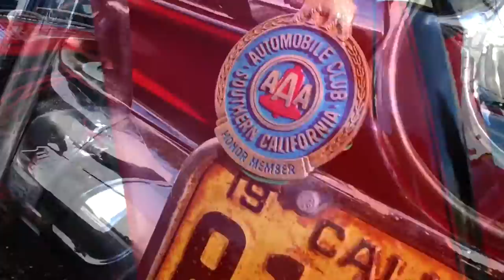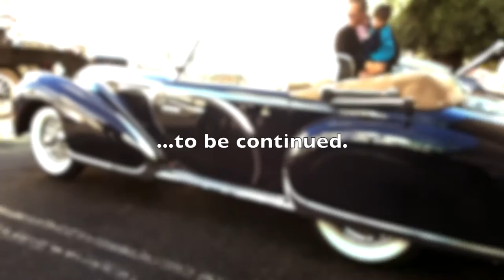RARE 1917 STANLEY STEAMER AT THE MULLINS MUSEUM!! - FIREBALL MALIBU VLOG 548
RARE 1917 STANLEYSTEAMER AT THE MULLINS MUSEUM!! - FIREBALL MALIBU VLOG 548 - Fireball and Ken head to the Mullin Museum for CARS & CARRIAGES, spot this 100-year-old STANLEY STEAMER that still runs! Also, great interview with Maureen Magnuson.

1917 STANLEY STEAMER History... Twins Francis E. Stanley (1849–1918) and Freelan O. Stanley (1849–1940) founded the company after selling their photographic dry plate business to Eastman Kodak. They produced their first car in 1897. During 1898 and 1899, they produced and sold over 200 cars, more than any other U.S. maker.[1] In 1899, Freelan and his wife Flora drove one of their cars to the top of Mount Washington in New Hampshire,[2] the highest peak in the northeastern United States. The ascent took more than two hours and was notable as being the first time a car had climbed the 7.6 miles (12.2 km) long Mount Washington Carriage Road; the descent was accomplished by putting the engine in low gear and braking extensively. [2] The twins later sold the rights to this early design to Locomobile, and in 1902 they formed the Stanley Motor Carriage Company.

Early Stanley cars had light wooden bodies mounted on tubular steel frames by means of full-elliptic springs. Steam was generated in a vertical fire-tube boiler, mounted beneath the seat, with a vaporizing gasoline (later, kerosene) burner underneath. The boiler was reinforced by several layers of piano wire wound around it, which gave it a strong, yet relatively light-weight, shell. In early models, the vertical fire-tubes were made of copper, and were expanded into holes in the upper and lower crown sheets.[3] In later models, the installation of a condenser caused oil-fouling of the expansion joints, and welded steel fire-tubes were used instead.

The engine had two double-acting cylinders side-by-side, equipped with slide-valves, and was of the simple-expansion type. Drive was transmitted directly from the engine crankshaft to a rear-mounted differential by means of a chain. Locomobiles were often modified by their owners, who added third-party accessories, e.g. improved lubricators, condensers, and devices which mitigated the laborious starting procedure, and so forth.

A 1917 Stanley Steamer set the world record for the fastest mile in an automobile (28.2 seconds) in 1906. This record (127 mph (204 km/h)) was not broken by any automobile until 1911, although Glen Curtiss beat the record in 1907 with a V-8 powered motorcycle at 136 mph (219 km/h). The record for steam-powered automobiles was not broken until 2009.[5][6]

Production rose to 500 cars in 1917.

RARE 1917 STANLEYSTEAMER AT THE MULLINS MUSEUM!! - FIREBALL MALIBU VLOG 548